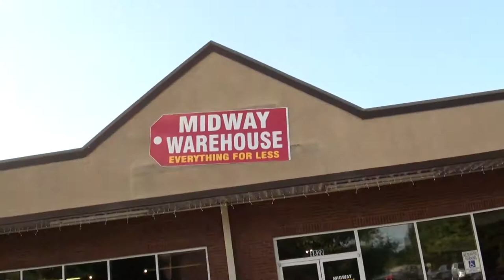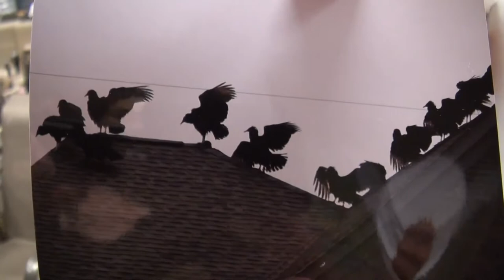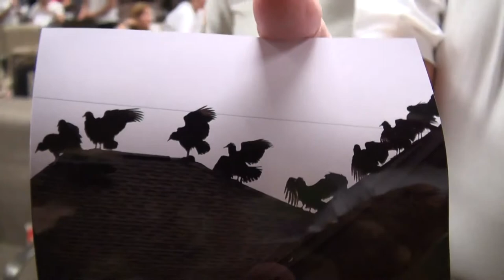Public Opposition to Advanced Disposal Recycling Services Atlanta, LLC — CP130014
A Smelly Plan community meeting hosted by Forsyth County Commissioner Todd Levent at Midway Warehouse located at 4820 Atlanta Highway, Alpharetta, Georgia 30004 on Thursday, August 14, 2014 at 7:00 p.m.

Advanced Disposal Recycling Services Atlanta, LLC is requesting a permit for a recycling center / transfer station on 8.6 acres for a total of 76,550 square feet of office and warehouse with 85 parking spaces.

5670 & 5680 Shirlee Industrial Way, Alpharetta, GA 30004
Conditional Use Permit CP130014